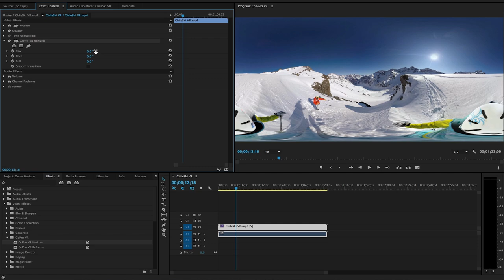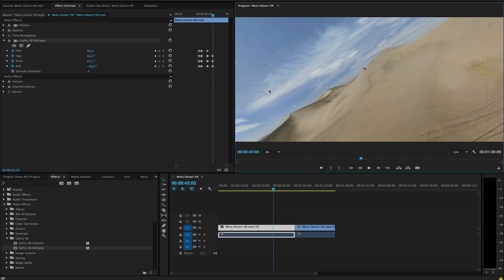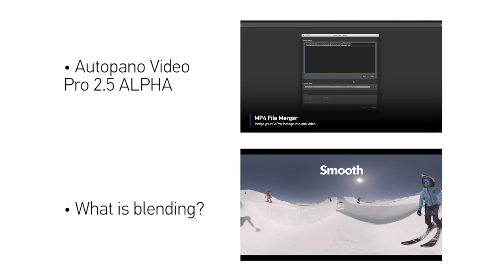GoPro VR Plugins for Premiere Pro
GoPro VR Plugins for Adobe Premiere Pro CC are included in video-stitching software Kolor Autopano Video Pro 2.5

• GoPro VR Horizon:
With this plugin you can straighten the horizon of a 360 video using sliders for the yaw, pitch and roll axes. You can also use keyframes to create transitions between the spherical point of views and an optional “Smooth transition” checkbox helps you smoothen complex transitions.

• GoPro VR Reframe:
With this second plugin you can input a 360 video and create an authored standard video by changing the field of view and the point of view, using the same three sliders for yaw pitch and roll.
And just like GoPro VR Horizon, you can use keyframes and the “Smooth transition” checkbox for your storytelling.